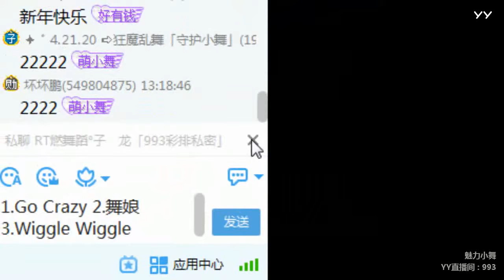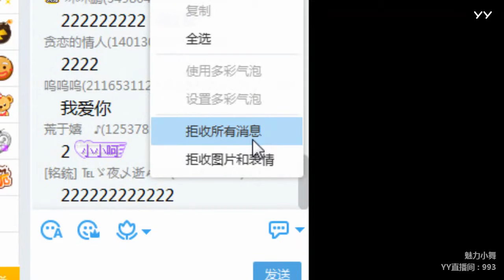YY LIVE 燃舞蹈 小舞 -《燃舞蹈》（Artists・Sing・Music・Dance・Instrument・Talent Shows・DJ・KPOP・Remix・LIVE)